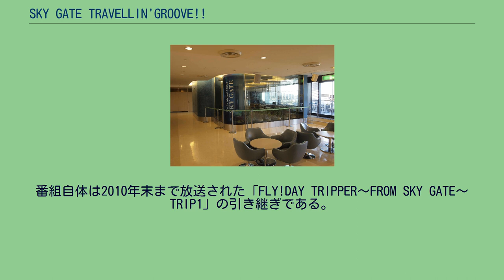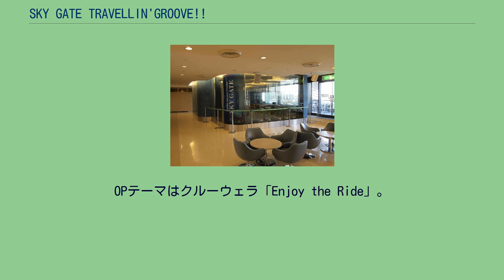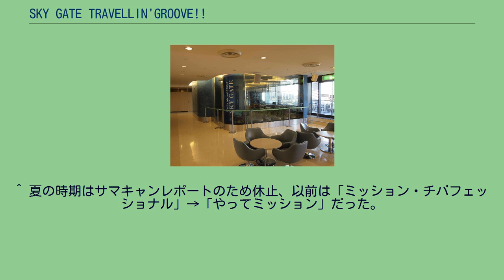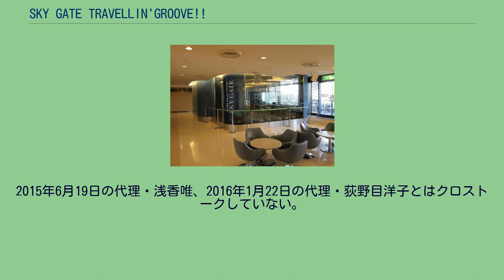SKY GATE TRAVELLIN'GROOVE!!